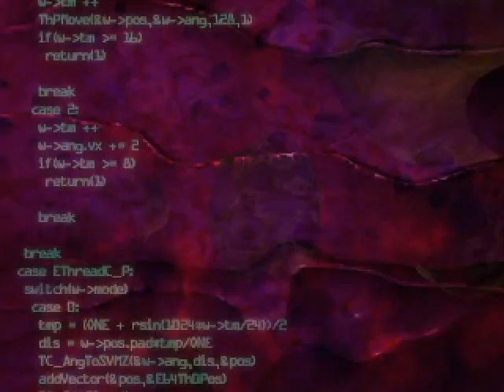Parasite Eve - Day 1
This time, no PSP recording quality!